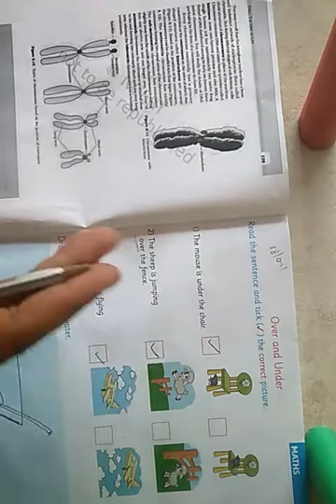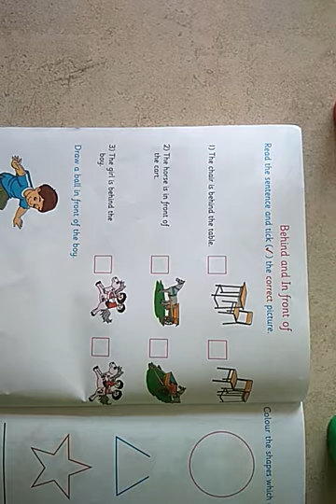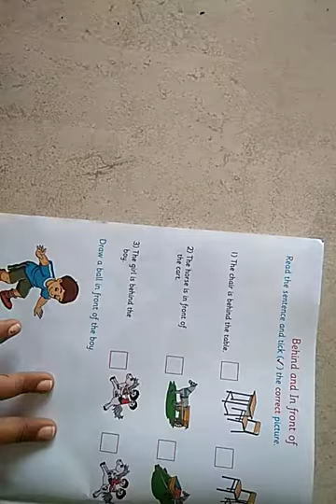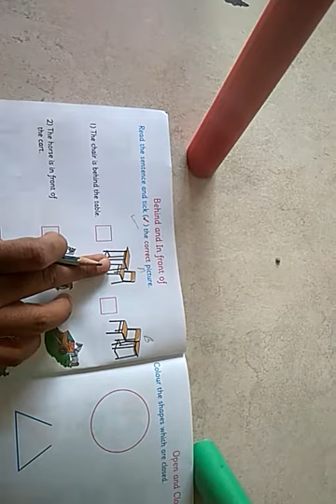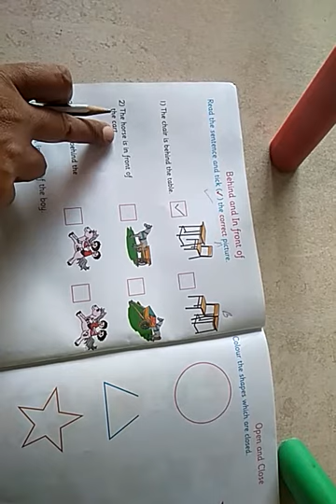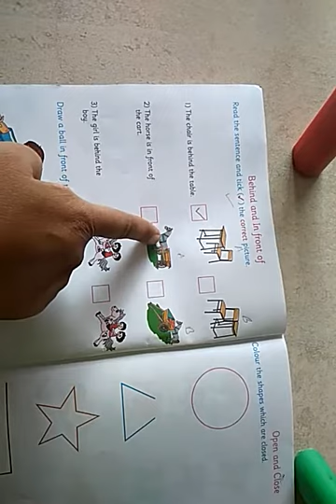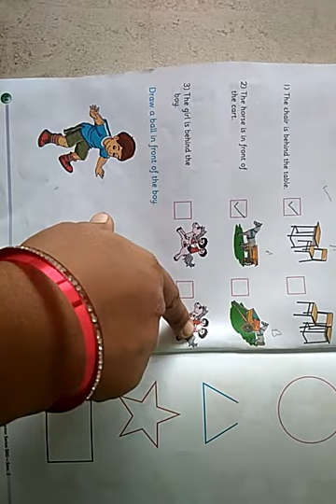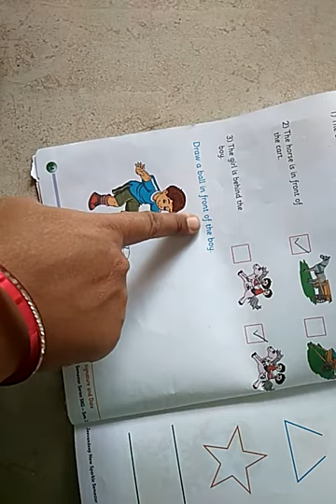Class-UKG sub--Maths topic-Behind and In front